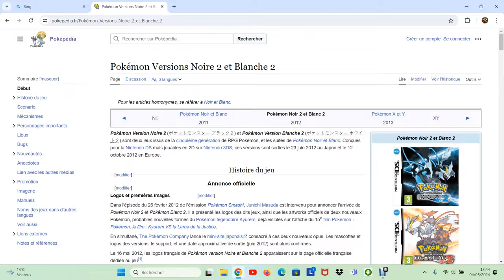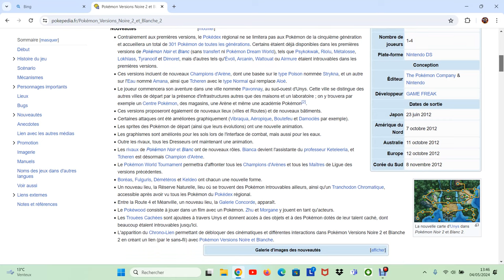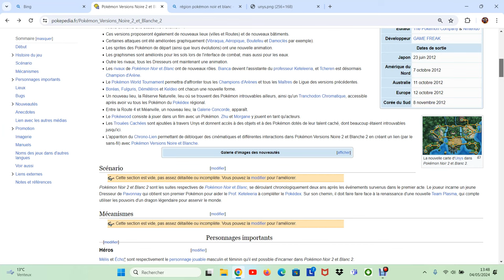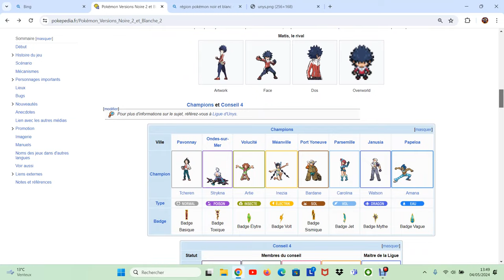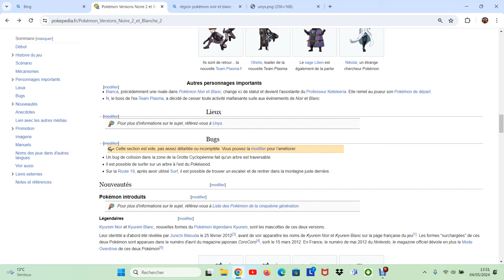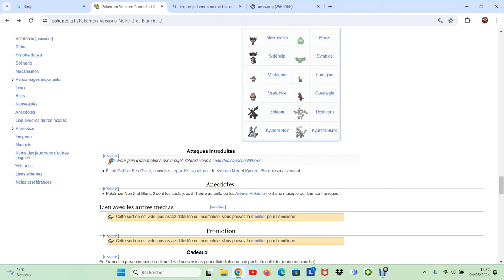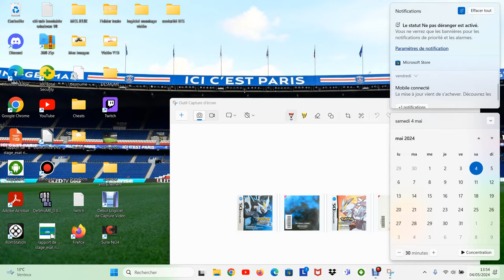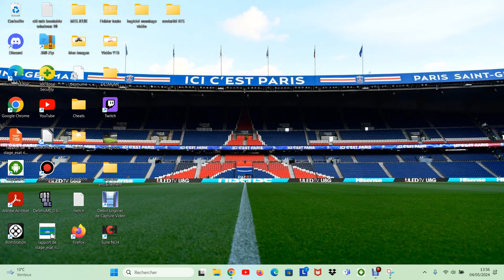Présentation de Pokémon Noir 2 + Explication (lien en description)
Bonjour à toutes et à tous chères abonnés.
Nous nous retrouvons aujourd'hui pour une nouvelle vidéo sur pokémon noir 2.
Cette Vidéo Fait suite à Une demande d'un abonné et d'un strike de la part de youtube (Le piratage c'est Mal).
Nous allons voir Ensemble dans cette vidéo en détail un descriptif de pokémon noir 2.

Sofiane Laouer